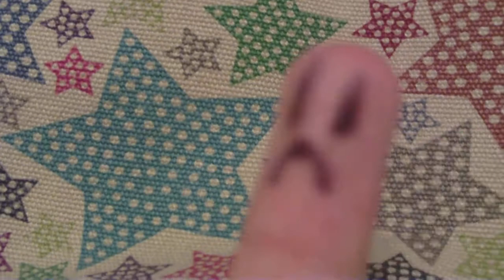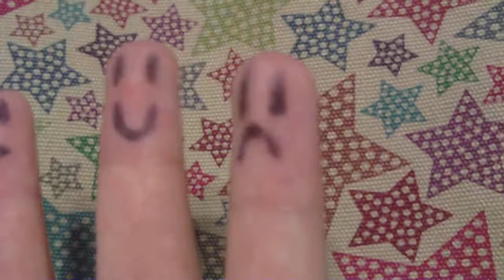I Was Born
What happens when im in a room with a camera